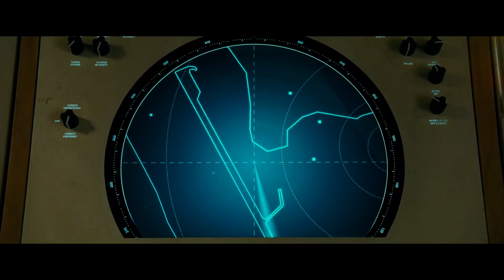Чудо-Женщина 1984 - разбор трейлера. Гепарда не злодей?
Качай Raid: Shadow Legends бесплатно ✅ IOS ✅ ANDROID ✅ PC и получи специальный стартовый пакет💥 доступный только следующие 30 дней!